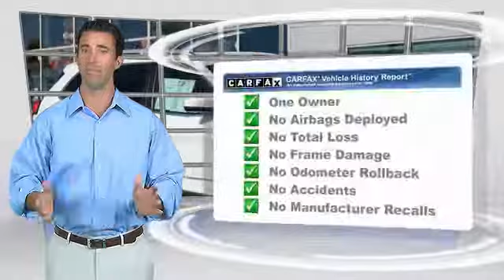2017 Jeep Cherokee new, Altima, Maxima, Sentra, 370Z, Murano, Fontana, Rancho Cucamonga, Ontario, Sa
2017 Jeep Cherokee Limited

Fontana Nissan
16444 South Highland Avenue

**CARFAX CLEAN**, **BLUETOOTH**, **LEATHER**, **BACKUP CAMERA**, **POWER SEAT**, **PREMIUM WHEELS**, Cherokee Limited.brbr30/21 Highway/City MPGbrCARFAX One-Owner. Clean CARFAX.brbrComplimentary 3 Year / 100,000 Mile Warranty - Only at Fontana Nissan!